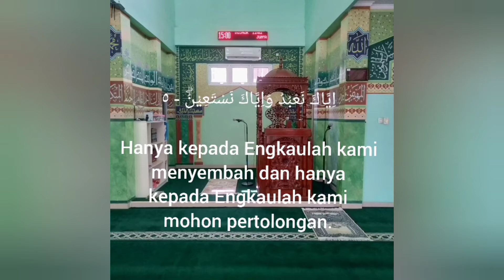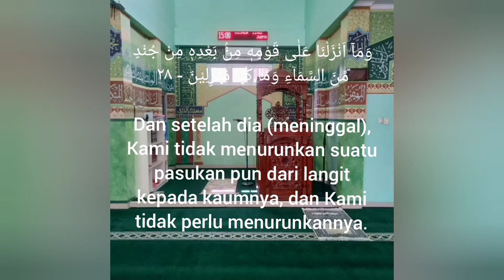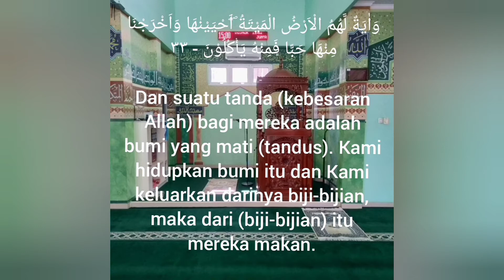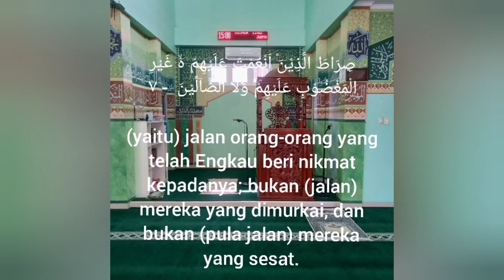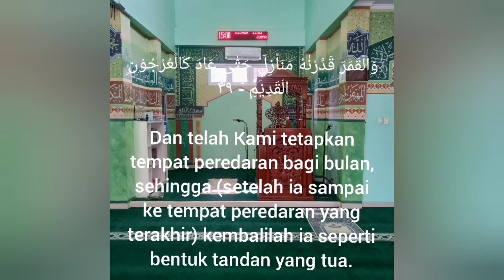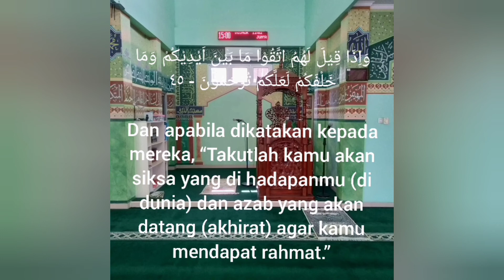Merdu Nya Suara Ust Masyqur Quraisy.Bikin Hati Tenang Dan Tentram.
Merdunya Suara Ust Masyqur Quraisy.Bikin Hati Tenang Dan Tentram.Ayo Dukung Channel Kecil Ini Supaya Bisa Berkembang.